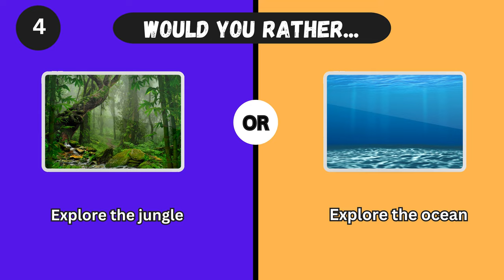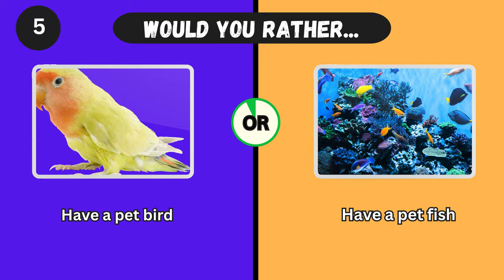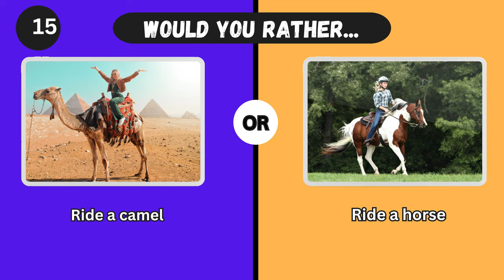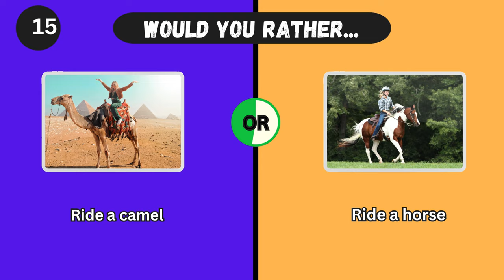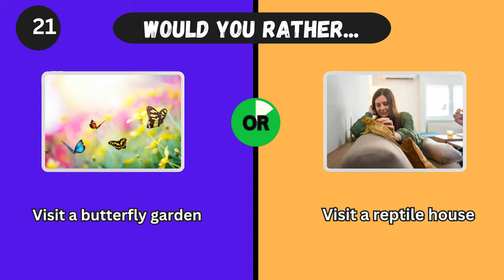Would You Rather - BEST Animals Edition